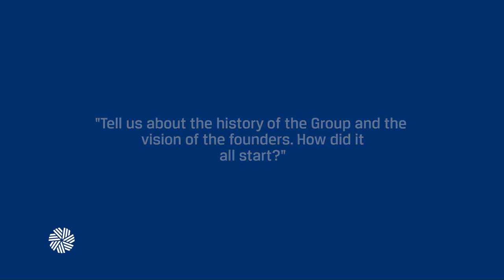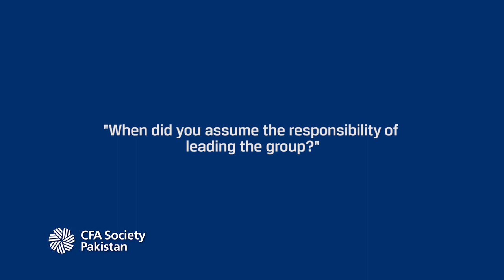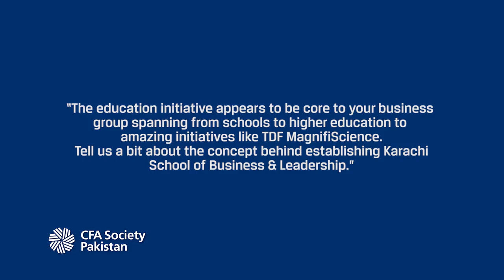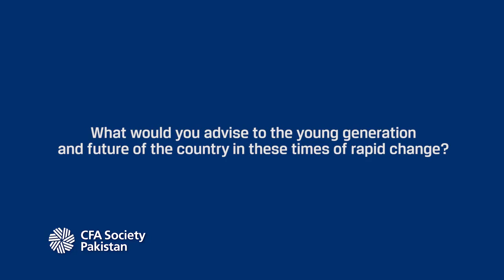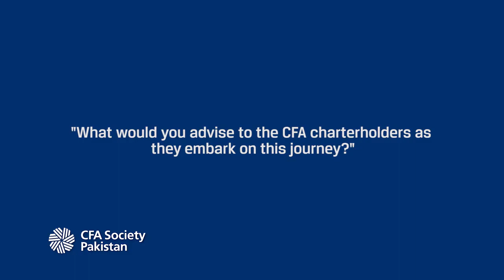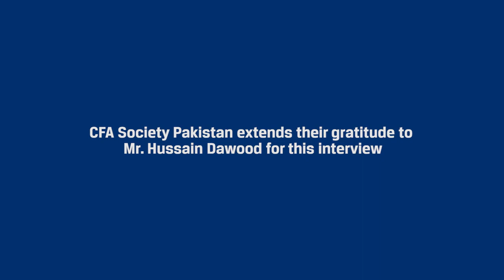Hussain Dawood interview with CFA Society Pakistan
Mr. Hussain Dawood, Chairman, Dawood Hercules Group talks about Dawood Group's journey and growth story through the economic ups and downs over time and shares his valuable advice for budding entrepreneurs and CFA Charterholders in Pakistan.